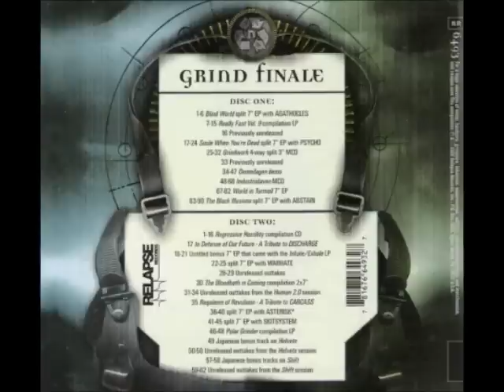Nasum - Bullshit Tradition (Drop Dead cover)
Track 18 off the 2006 Compilation Album "Grind Finale" (CD 2 of 2) (Label: Relapse Records)

[LYRICS]
Multinational death camp, and abattoir of greed
and you support the industry from the corpse on which you feed.
A legacy of suffering from a business built on pain
a history of butchery and I hold you to blame
you uphold the slaughter when you support the cause
A tradition wrapped in bloodshed and it's no one's fault but yours.